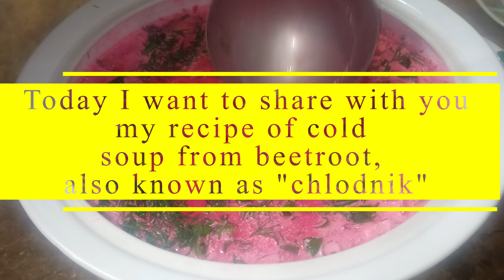Chilled Beetroot Soup Recipe | Refreshing Summer Delight" | Chlodnik - incredible taste of cold soup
🥣 Welcome to our kitchen, where we're whipping up a delightful and refreshing Chilled Beetroot Soup! In this video, we'll guide you through the steps to create this vibrant, cool, and incredibly tasty soup using fresh ingredients like beetroot, sour cream, homemade mayonnaise, cucumbers, dill, boiled eggs, and potatoes. It's the perfect dish to beat the summer heat and impress your taste buds with its rich, creamy goodness.

In this tutorial, you'll learn:
🍲 How to prepare the base of the soup using beetroot, giving it a gorgeous color and earthy flavor.
🥒 The art of crafting a homemade mayonnaise for that extra creaminess.
🥗 The step-by-step process of assembling all the ingredients to create a harmonious and satisfying soup.
🍳 Tips on perfectly boiling eggs and incorporating them into your dish.
🥄 Garnishing your soup with fresh dill for that burst of herbal aroma and flavor.
🥔 The addition of potatoes to provide a hearty, velvety texture.

This Chilled Beetroot Soup is not only a feast for the eyes but also a treat for your taste buds. Whether you're looking for a refreshing appetizer or a light summer meal, this recipe has you covered. It's a wonderful way to showcase the vibrant colors and flavors of fresh, seasonal ingredients.

Your feedback fuels our passion for creating mouthwatering content.

Thank you for joining us in the kitchen, and we hope you enjoy making and savoring this Chilled Beetroot Soup as much as we do. Stay cool and keep cooking! 🍲🥄🥗🥒